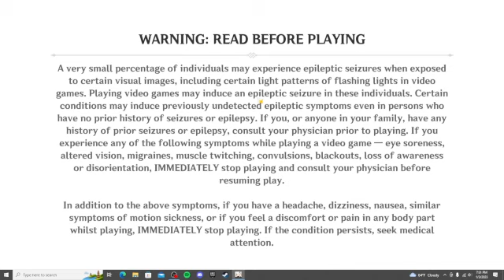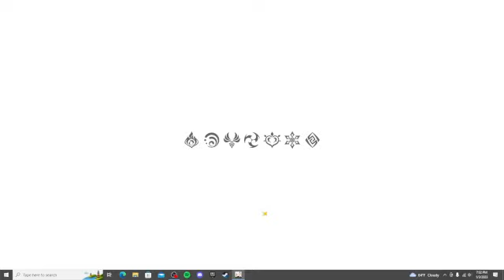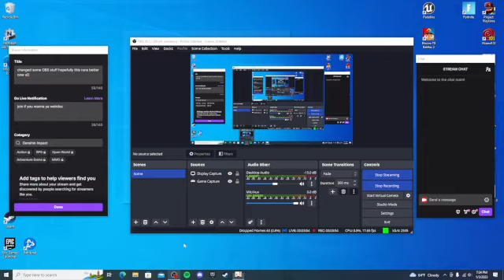🖤Mimic does more Genshin impact just on stream this time xD pt.2🤍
Sorry about the audio quality, at the moment it seems like I'm either too quiet or too loud